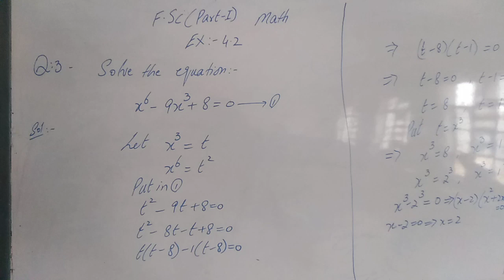FSC part 1 math... Ex 4.2...Q 3.